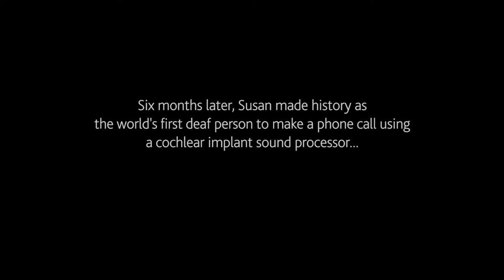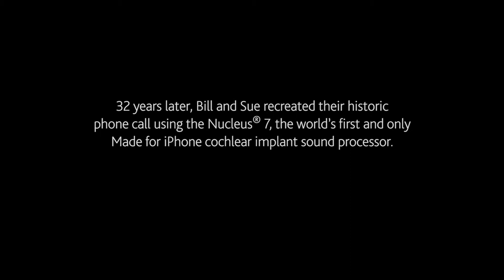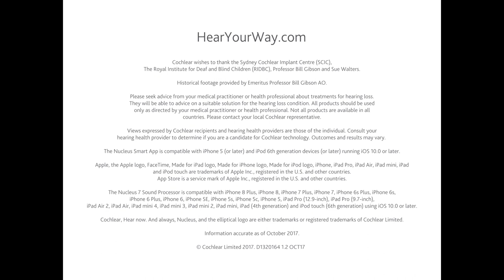Susan Walters | First phone call using a a cochlear implant sound processor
In August 1984, Susan Walters became the first cochlear implant recipient in New South Wales, Australia. Restoring her hearing from the profound hearing loss was nothing short of a miracle. Six months later, Susan made history as the world's first person with hearing loss to make a phone call using a cochlear implant sound processor. 32 years later, Bill and Sue recreate their historic phone call using the Cochlear Nucleus 7, the world's first and only Made for iPhone cochlear implant sound processor.